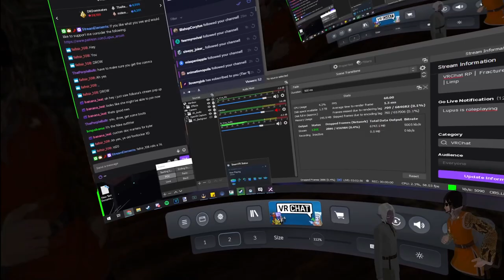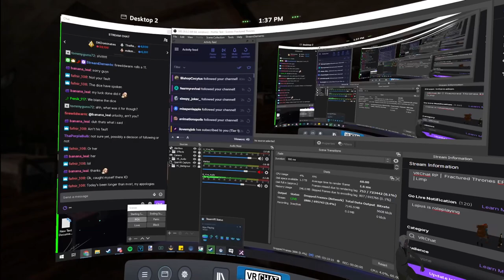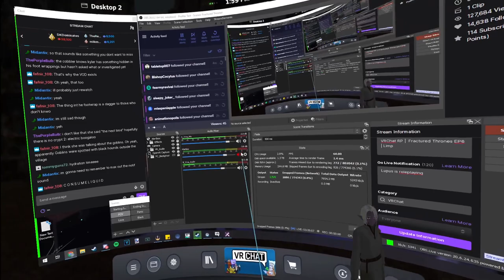Fractured Thrones RP (Kyler Blint) | Episode 6: Limp | Part 2 of 5